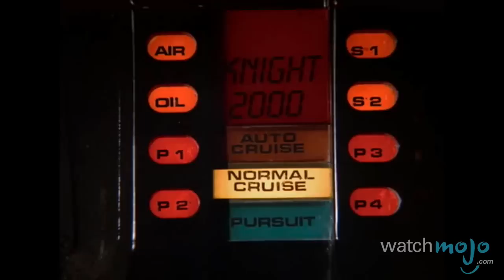Top 10 Crime Fighting Duos on TV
Two heads really are better than one. as we count down our picks for the Top 10 Crime Fighting Duos on TV.

Special thanks to our users yourbestfriend and Genell Long for submitting the idea on our Suggestion Tool